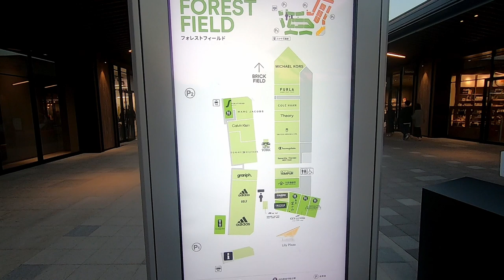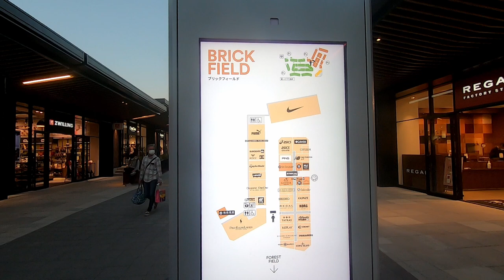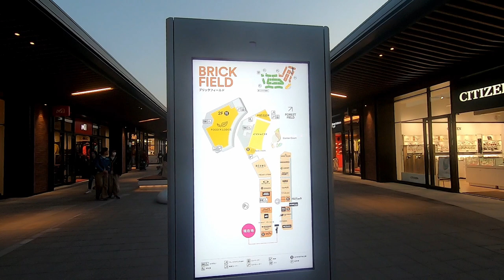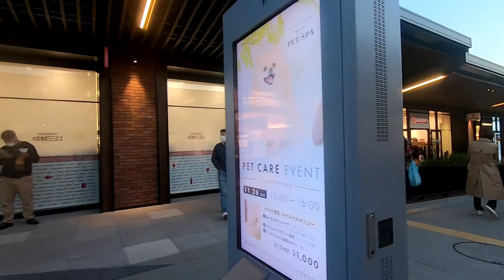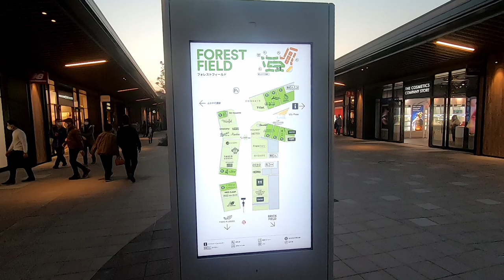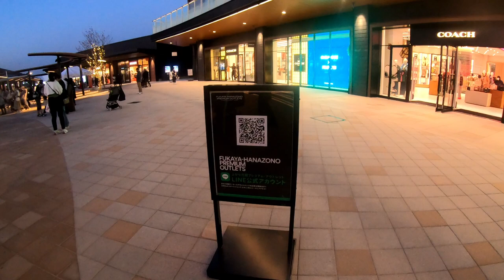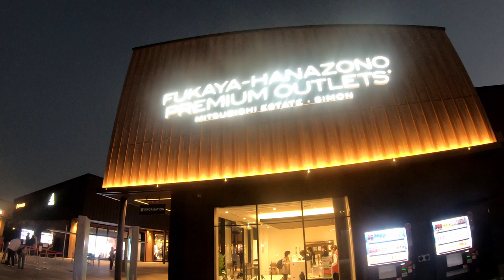Night Walk at Fukaya-Hanazono Premium Outlet Saitama, Japan | 4K HD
I heard that there is a newly opened premium outlet near Saitama, Japan and it is the Fukaya-hanazono premium outlet, so I immediately decided to go to the said place. it is a night walk because the walk time is around 6:00 pm in the evening. I toured inside the premium outlet the various types of branded products that can be purchased here in Japan, and I hope you enjoy watching my walk through this premium outlet.

Fukaya-Hanazono Premium Outlets is built to a modern contemporary architectural design, and that complements the landscape of the local area, including the red-brick and wood finish that is local to Fukaya City.  It will be home to Japan's first "Asobo! Garigari-kun children's attraction. It will also feature artwork from the collection of the Chokoku-no-Mori Art Foundation as well as wall art drawn by artists, on site, providing a unique experience for shoppers.

With the aim of reducing environmental impacts, the Fukaya-Hanazono Premium Outlets will be the first Premium Outlets to use solar and other renewable energy for all electric power consumed at the facilities. The estimated annual consumption used by the tenant stores and common areas will be provided by the almost 440 solar panels installed in the outlet mall which will contribute to the reduction of CO2 emissions.

Hello, how are you today?  I like to walk and see new places, let's go together? Have a nice day.

It will help me to be discovered by youtube`s algorithm. I will really appreciate you’re help🙇‍♀️